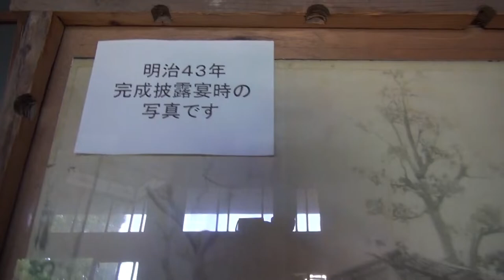【東御の児玉家】中井伶美作品展「こだまにいたね」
【東御市の児玉家】
“中井伶美作品展”「こだまにいたね」

かつて養蚕で栄えた古民家に眠る道具達に注目。
古民家にも今に繋がる歴史が有る。. ふただび光を当てて見た。

ーーー

中井伶美
アーティスト。東京芸術大学修士課程油画研究分野 卒業。
在学中にヴロツワフ美術大学（ポーランド）に留学。帰国後、長野県佐久市に移住。
平面やインスタレーションを用いて、「反復」「認知と神」をテーマとした、作品制作を行う。

ーーー